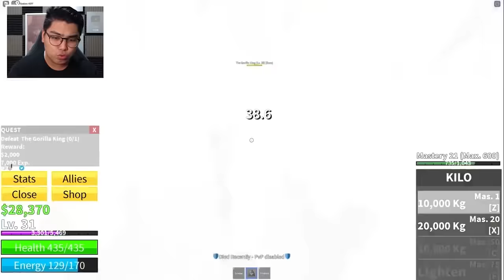Blox Fruits - ROBLOX - PIRATANG COWBOY NA MAY PRUTAS